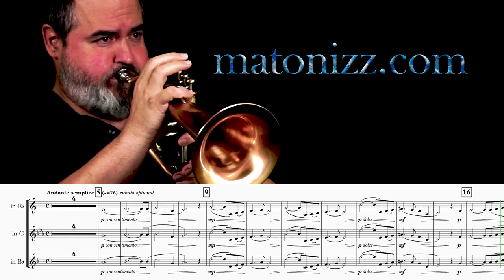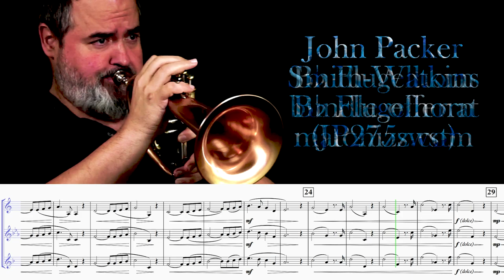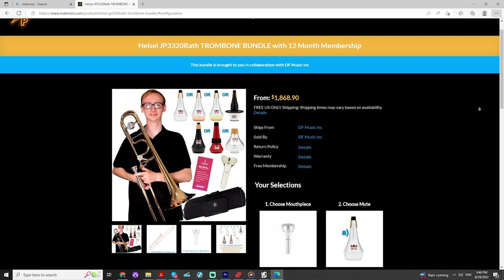SMOOTHEST BUGLE TONE! Bach/Gounod "Ave Maria."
Hi Friends! We have a beautiful Solo with Piano version of "Ave Maria" by Johann Sebastian Bach, Charles Gounod arranged and recorded for you by Drew Fennell today. This amazing arrangement comes in five keys: A flat, B flat, C, E flat and F Major with transposing parts in every practical key and clef. Hope you enjoy this Flugelhorn Solo with Piano Version in E flat Major!

Musicians:

Instruments Used:
Bb Trumpet:

Birute Stundziaite (Keyboard)

0:00 - Ave Maria (Flugelhorn Solo in Eb Major)
2:32 - JP Instrument Bundle Deals